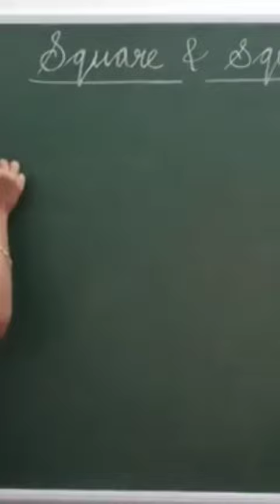🔥🔥SQUARE OF DECIMAL NUMBERS🔥🔥SO..... SIMPLE🔥